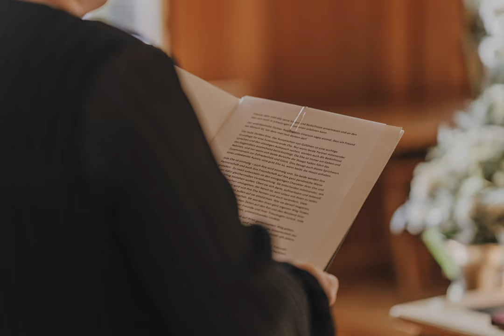Standesamtliche Trauung in Bergisch Gladbach - BTC Photography - Hochzeitsfotografie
Standesamtliche Trauung im Großen Ratssaal im Rathaus Bergisch Gladbach - Mobin & Jessica

In diesem Beitrag erhaltet ihr einen Einblick in den kurze aber sehr rührenden Ablauf der Trauung von Mobin & Jessica im historischen Ratssaal des Rathauses in Bergisch Gladbach.
An diesem wundervollen Spätsommertag fielen die Sonnenstrahlen romantisch hinein in das holzvertäfelte Trauzimmer des Rathauses und sorgte für wunderbar stimmungsvolles Licht. So gelangen mir überaus romantische Aufnahmen von der emotionalen Eheschließung im Kreis der engsten Verwandten und Freunde des Paares. Besonders Jessica liefen viele Freudentränen über die erstrahlten Wangen.
Im Anschluss an die Trauung im Ratssaal des Rathauses fuhren wir die kurze Strecke zum Bensberger Schloss hinauf um dort in vertrauter Dreisamkeit, Jessica war nämlich hochschwanger, vor historischer Kulisse einige Fotos des frisch gebackenen Ehepaars zu schießen - Babybauchfotos inklusive. Die beiden verhielten sich so natürlich miteinander, dass ich euch die süßen Aufnahmen der beiden nicht vorenthalten konnte.
Für nächstes Jahr ist die große, freie Trauung der beiden geplant und ich freue mich schon riesig diese auch fotografisch begleiten zu dürfen.

Das historische Rathaus in Bergisch Gladbach ist eine wirklich schöne Location für eine standesamtliche Trauung mit romantisch-historischem Ambiente!

Hat euch dieser Einblick in mein Portfolio und meinen Alltag als Hochzeitsfotografin gefallen? Dann würde ich mich sehr über ein Like freuen!

Wollt ihr noch mehr über mich und meine Arbeit als Hochzeitsfotografin erfahren? Dann lasst mir doch ein Abo da, um keines meiner Videos zu verpassen!

Oder ihr schaut euch die freie Trauung von Alex & Kati in der Kornscheune in Pulheim an:

Euch hat der Große Ratssaal in Bergisch Gladbach auch überzeugt?